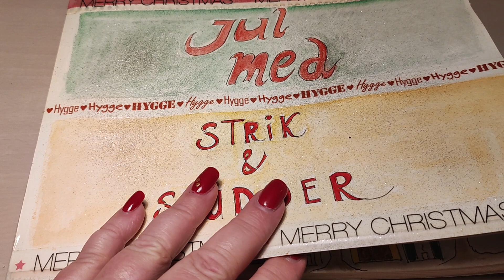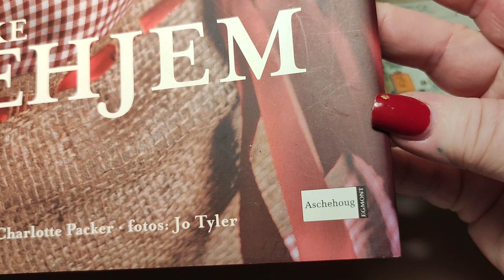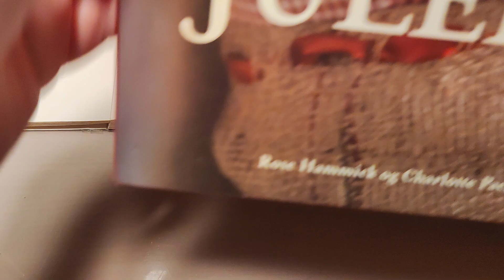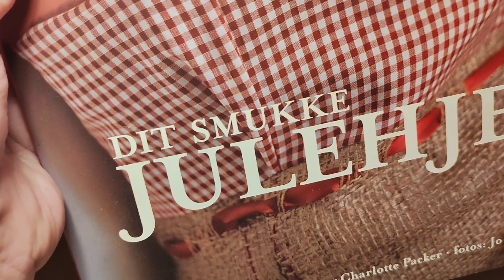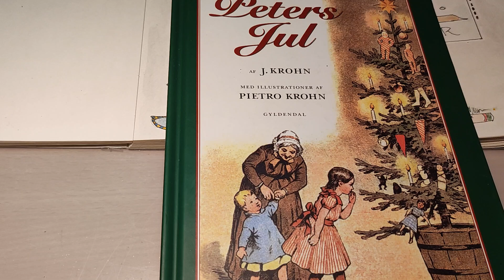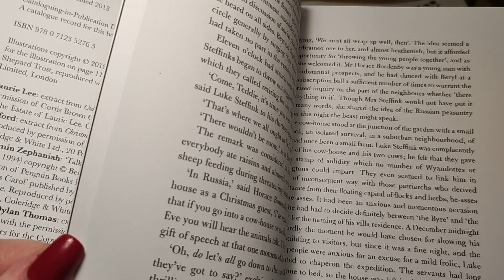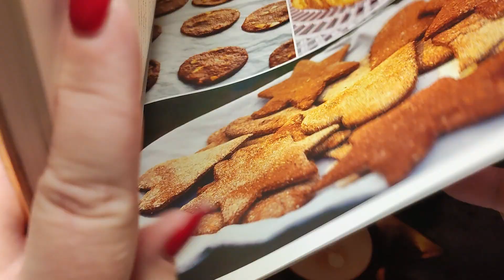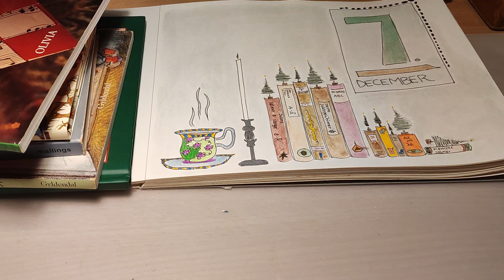7. december 2023